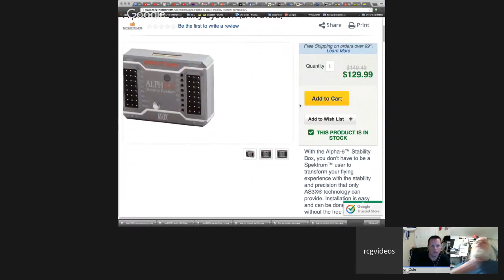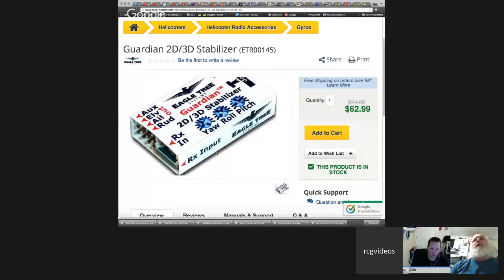RCGroups Live Hangout - The FAA, Blufo, Boats and More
Join The RCG team and talk RC!